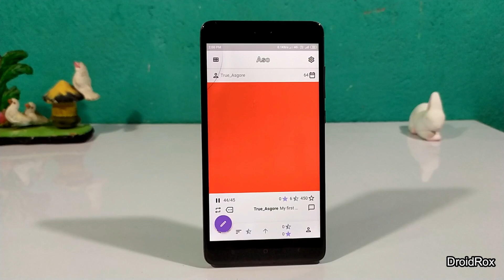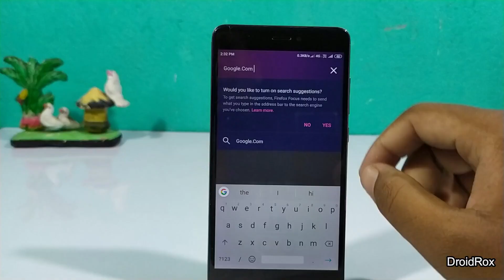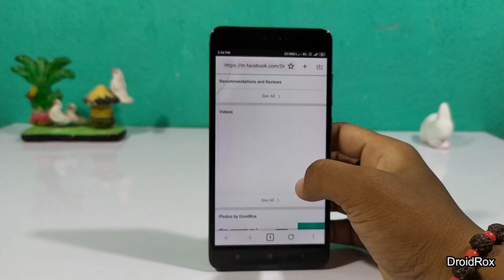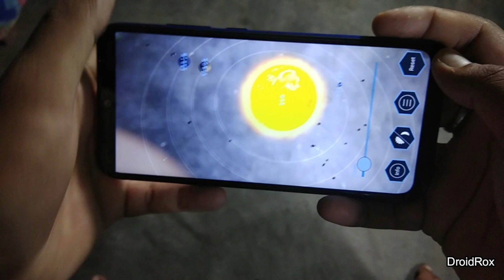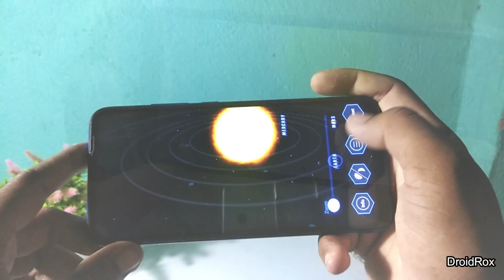TOP 5 CRAZY ANDROID APPS | BEST ANDROID APPS FREE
Hey guys welcome 2 Droidrox youtube channel. Aajke iss video me aapke liye Top 5 Best Android Apps lekar aya hoon. Ye sabhi android apps bohat wonderful hai and playstore par bilkul free me download kar sakte hai. Or sabhi best android apps free hone ke sath kafi sare features provide kart hai.

Download android apps

1. Aso (Early Access)

2. Smart Lens

3. Lark Browser

4. Sand Balls

5. Zoom Quilt

6. Solar system AR